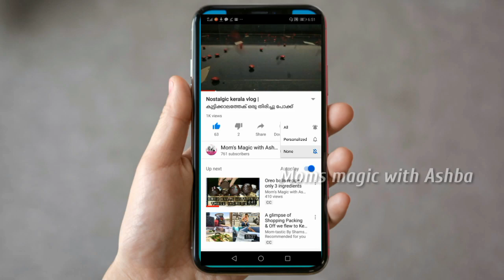Creamy chicken spaghetti recipe | creamy chicken noodles | white sauce pasta recipe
Hi guyzz,
In this video we are showing how to make creamy chicken spaghetty.